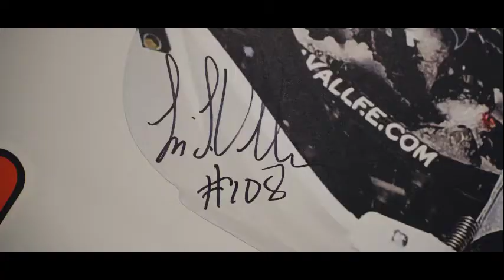Levi LaVallee: Team Woody's Sponsorship Program